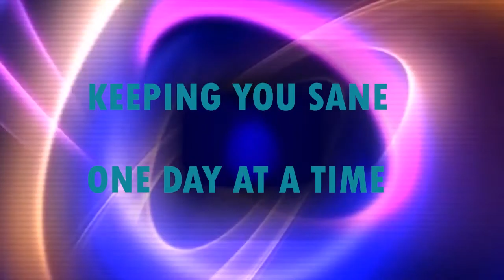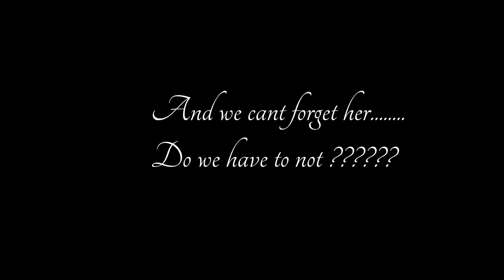new mental health tv ccheeky with a new cheeky promo to show you where we are so to speak